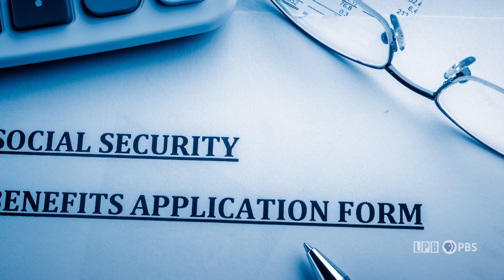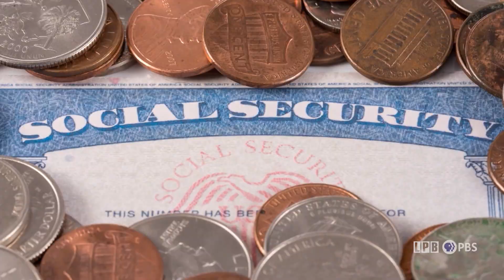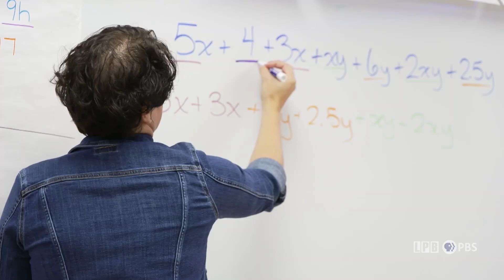Louisiana Speaks | LSWI Segments | 10/25/24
Congressman Garett Graves talks Social Security reform as well as his political future.

Louisiana: The State We're In

LSWI is Louisiana's only statewide news magazine. The program airs Fridays at 7 p.m. and Sundays at 4:30 p.m. on the six-station LPB network that includes stations in Alexandria, Baton Rouge, Lafayette, Lake Charles, Monroe, and Shreveport. This award-winning show combines in-depth coverage about the important issues in the state along with expert analysis.